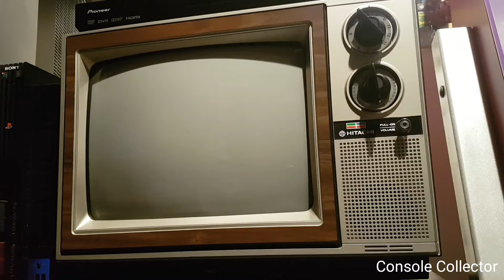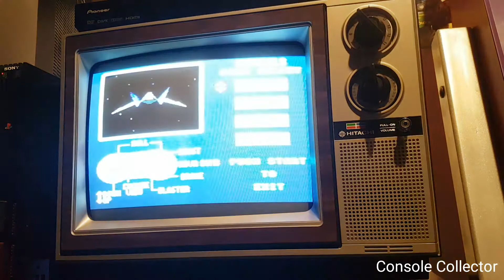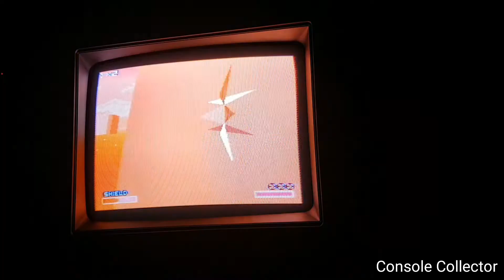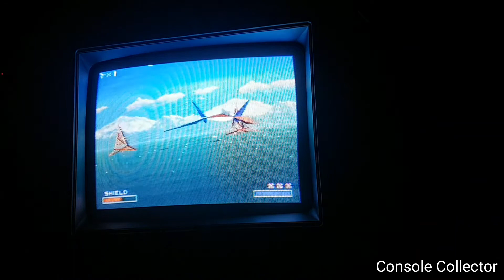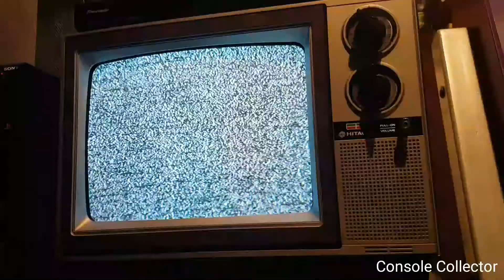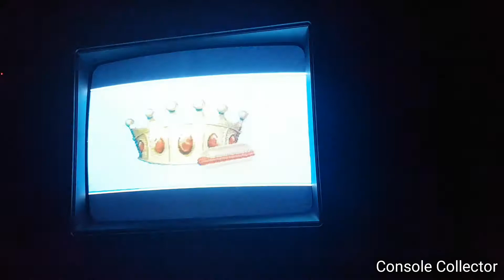Nostalgic Super Nintendo Games On My Childhood TV: Part 1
Hey everybody!
Today a video that is a little different. I play some of my childhood SNES games on my childhood Hitachi CRT television

Part 1